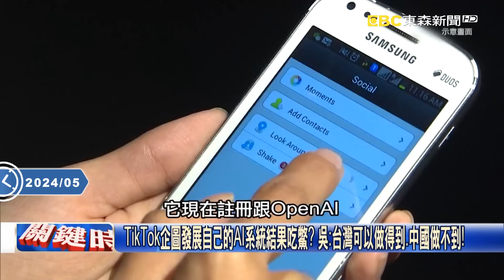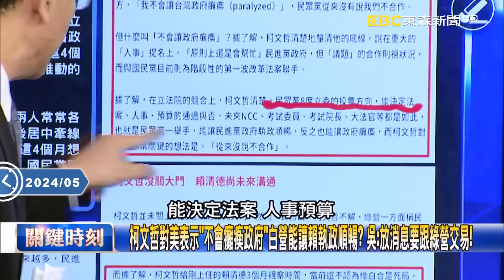制敵機先！「將腳放門檻上讓聯合部隊應援」 美軍濱海作戰「第一島鏈破解A2AD」！【關鍵時刻】吳子嘉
制敵機先！「將腳放門檻上讓聯合部隊應援」 美軍濱海作戰「第一島鏈破解A2AD」！
Sora AI震撼登場新工業革命？ 將文字轉影片改變電影製作方式進軍好萊塢！？
演算能力突破全球…迎戰AI科技新浪潮？ 吳：中國注定落後！沒有機會超越美台！
TikTok企圖發展自己的AI系統結果吃鱉？ 吳：台灣可以做得到、中國做不到！
國會改革過關前夕柯文哲出手！ 對綠喊話「不會癱瘓政府」藍營和黃國昌全賣了！？
柯文哲關鍵時刻放消息？ 對美國表示「我不會癱瘓政府」…賣掉黃國昌和國民黨！？
美國介入？ 柯建銘轉彎「願意好好溝通」…柯文哲喊話賴清德「重要人事可以談」！？
柯文哲可能不支持「傅崐萁花東三案」！？ 藍白才合作到一半「柯又要翻臉不認帳」？